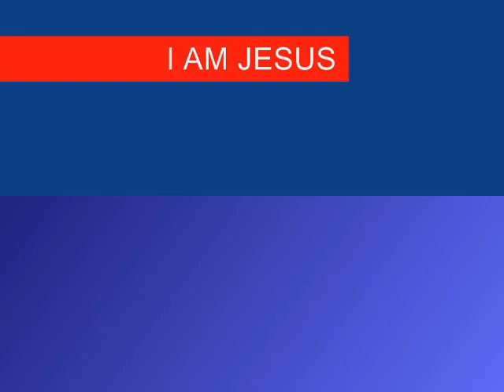7TH SEAL PART 9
Christian Arabic Qur'an: